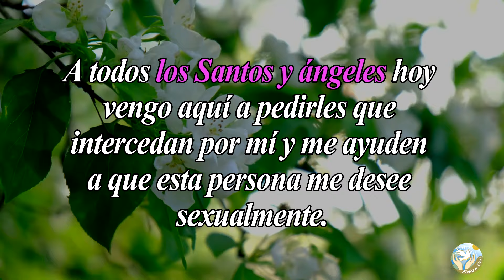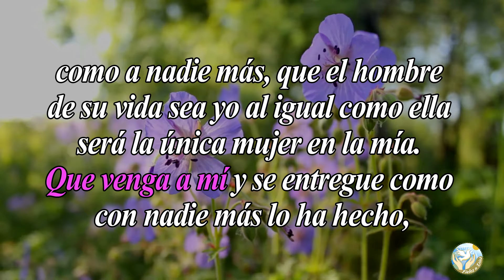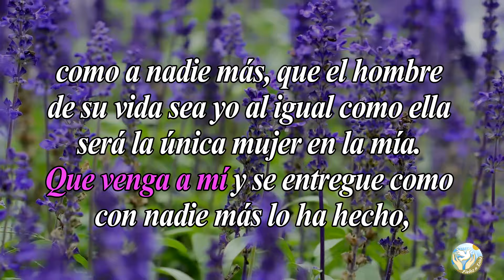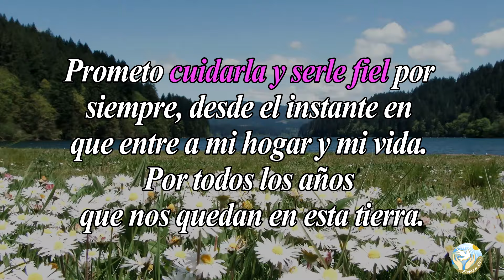🙏 Milagrosa oración para que una mujer me desee sexualmente con locura 🙇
Aquí en  @Fieles a Dios  os dejamos esta oración de la noche para que le pidas a Dios que te ayude a que esa mujer que tanto amas pueda desearte como hombre y también te desee sexualmente.

Bendiciones 🙏